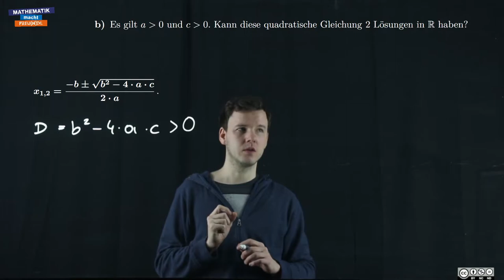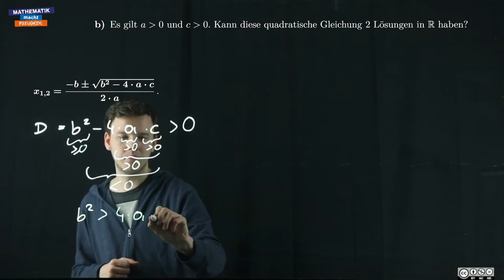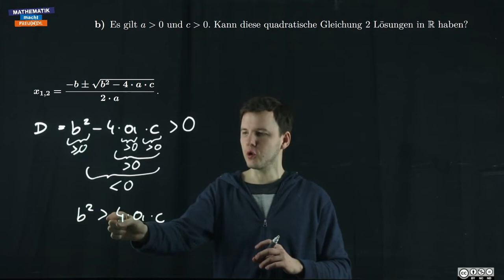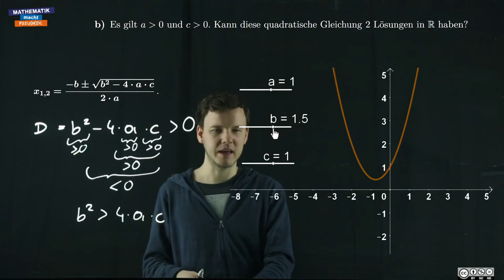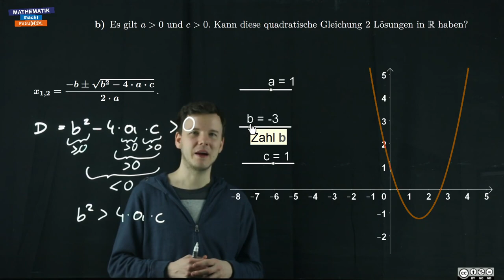Rechnerische Erklärung / Grafische Erklärung 2